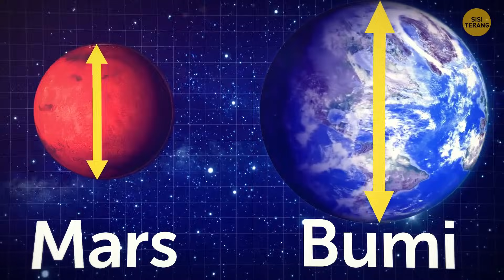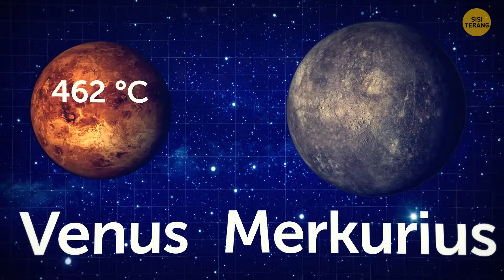Lautan terbesar di tata surya telah ditemukan!